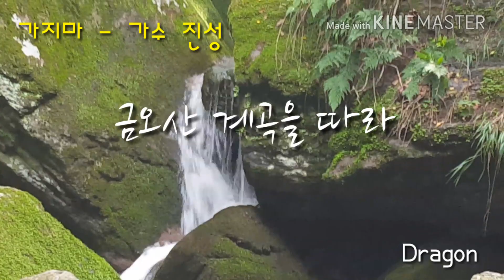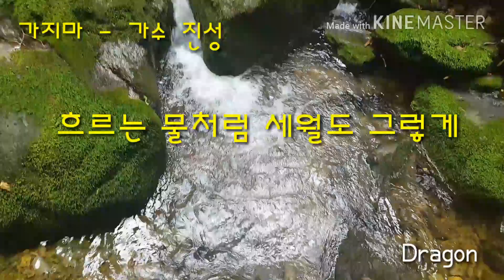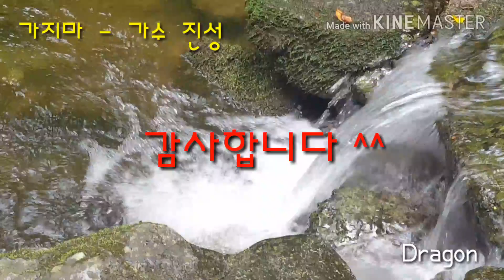금오산 계곡을 따라 ~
며칠간 내린 비에 금오산 계곡물도 힘차게 흘러 내렸습니다
우리네 삶도 계곡물 처럼 쉼없이 흘러갑니다
어디까지 가는지는 묻지맙시다  그냥 그렇게 흐르기만 ~